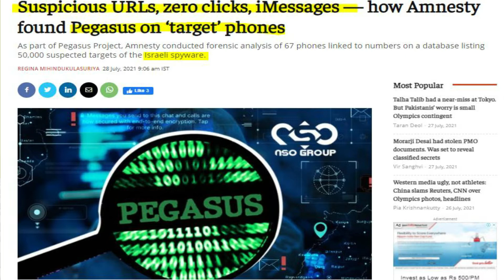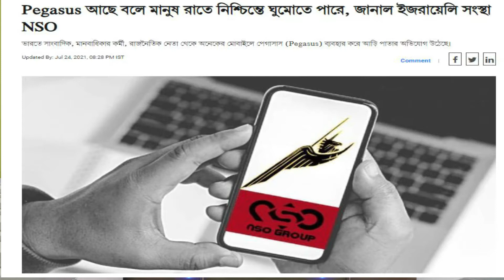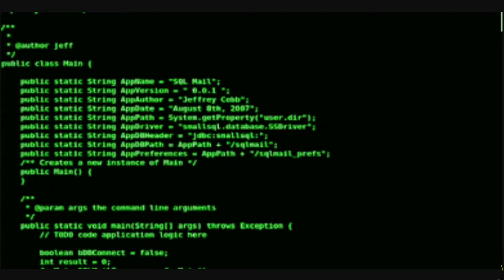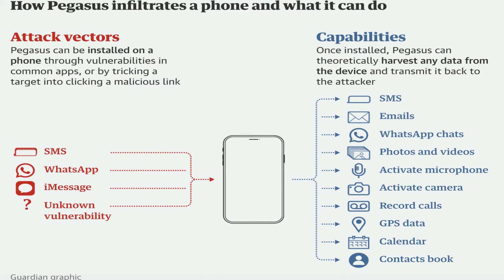TechSutanu360[Bengali]🔥Pegasus spyware/know details about Pegasus/how Pegasus effect our smartphone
☠PEGESUS SPYWARE ☠ a  danger spyware(if spread)  for Smartphone & internet  , also it is a GOOD spyware to identifying CRIMINAL🧛‍♀️ or  BAD ELEMENT in worldwide🌍.
👉here I describe✔ (tropic1) about this virus  ✔(tropic2)where the virus come from✔(tropic3)why this virus necessary in world wide ✔ (tropic4) how this virus effect on phone  ✔(tropic5)  why this is Danger for smartphone  ✔(tropic6) if effect what is its solution.
🔥remember 👉this spyware work on 📴Android, 💻Windows, 📲iOS it is most necessary to prevent this spyware from  our smartphone, laptop, computer .
 🔗CHAPTERS:
00:00 intro
00:46 How  Pegasus develop
02:08 Pegasus developer cyber crime group
03:08 how Pegasus spread publicly
03:55 how Pegasus work
05:57 how Pegasus came into your smartphone
07:01 if Pegasus effect on smartphone, what is solution?
07:52 zero-day-attack/how company prevent spyware
08:55 conclusion

📢This is a Bangla tech, tutorial YouTube channel which name Tech Sutanu360 ,basically focused on how you solve your technical queries. i describe about computer tech and  android mobile tips tricks . technology grow very faster so i decide to  tech reviews, Bangla tech reviews, and give some tech tips. I definitely try to solve your question and queries.TechSutanu 360 delivered his best

👍Created my  logo at LogoMakr.com